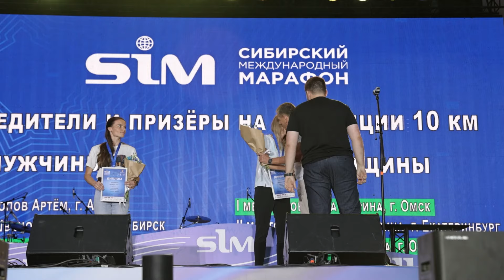Сибирский международный марафон 2024